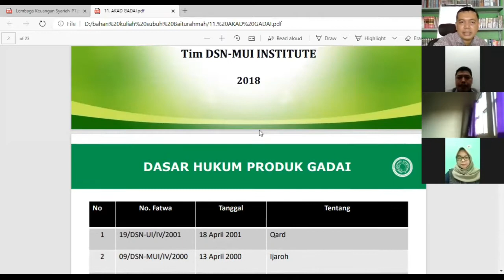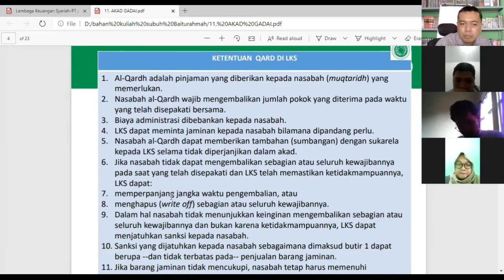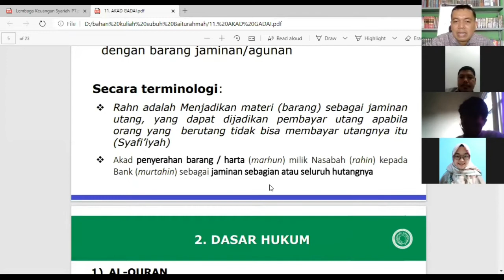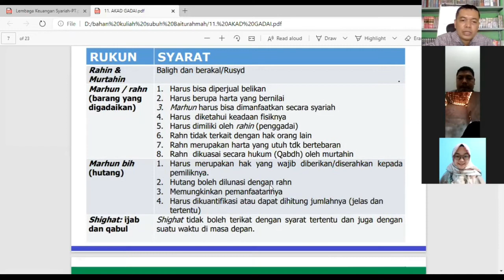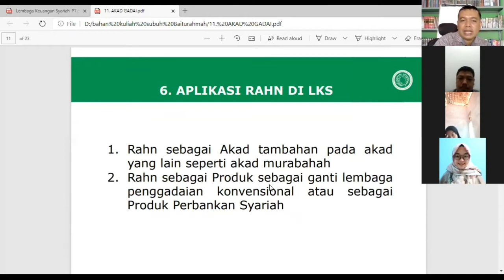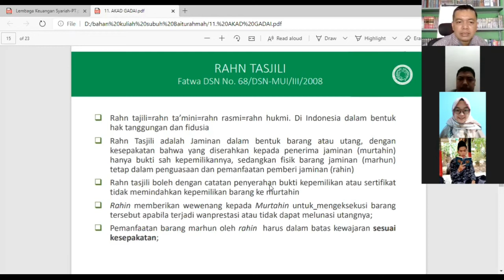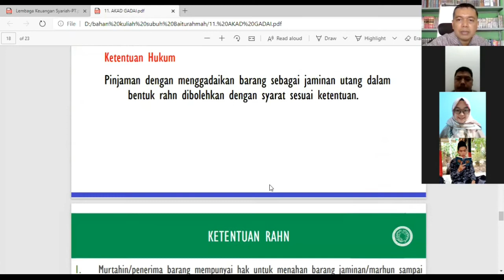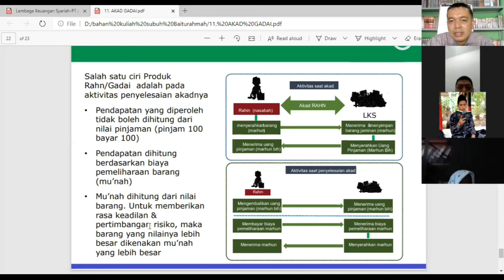Pengadaian Syariah/Dr.Hendra Kholid,MA/kuliah LKS S2 HES IIQ Jakarta/Part.11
Jum'at berkah...Usai Menyampaikan Kuliah Ekonomi syariah Tentang Pengadaian Syariah secara virtual pada mata kuliah Lembaga keuangan syariah S2 Hukum Ekonomi Syariah pascasarjana IIQ Jakarta bersama pak Dr.Hasanuddin, MAg (DSN MUI)

Alhamdulillah...meskipun kuliah dilaksanakan secara virtual...kuliah tetap dibuka dengan basmalah, baca al quran, dan diakhiri dengan do'a penutup. Makasih Hasni yang sudah berkenan membaca al quran. Salam al Quran...salam ekonomi syariah. Salam bisnis syariah...salam sukses...semoga sehat dan sukses selalu buat semuanya

Wassalam
HK-27 November 2020 M/11 Rabiul Tsani 1442 H